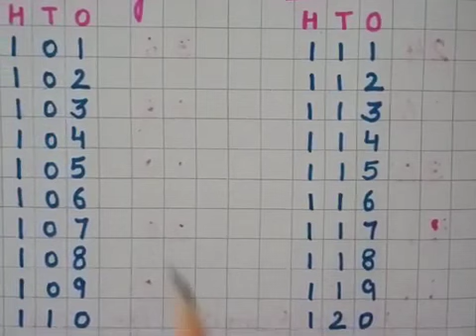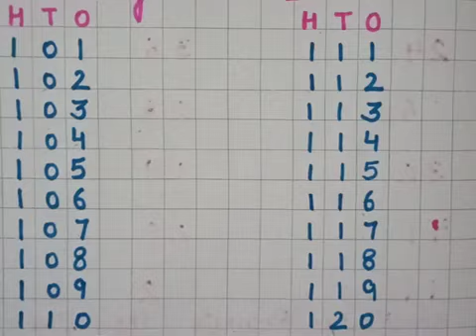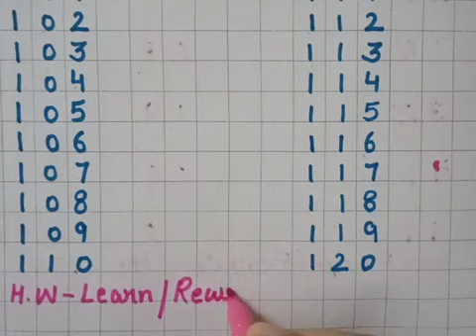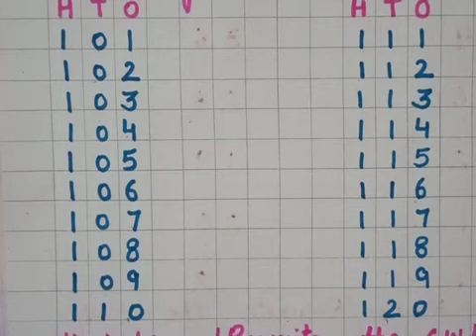Class-U.K.G, subject-maths, chapter-2, lecture-8,(counting 101 120)